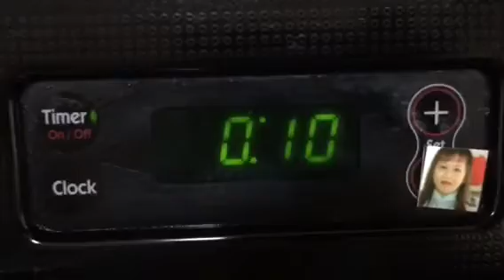Cach lam banh flan don gian de lam -Nhat Tran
Lam banh flan don gian tai nha.